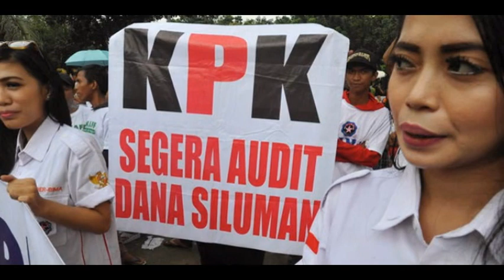Ahok Klaim Didukung Presiden Jokowi Gunakan Pergub APBD DKI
Gubernur DKI Jakarta Basuki T Purnama (Ahok) telah menyiapkan rancangan Pergub APBD 2015. Mengenai situasi tersebut, Ahok mengaku sudah mendapat dukungan penuh dari Presiden Joko Widodo.

"Presiden ingin tidak ada anggaran yang dicuri (melalui) belanja jasa, barang yang tidak sesuai kebutuhan. Jadi bisa kita bayangkan, sudah curi belanjanya pun tidak tepat, nah kalau uang ini dihemat seluruh Indonesia betapa cepat pemabangunan. Makanya presiden juga sampaikan kalau memang sampai DPRD nggak mau tanda tangan ya Pergub," kata Ahok di Balai Kota, Jl Medan Merdeka Selatan, Jakarta Pusat, Minggu (22/3/2015).

"Presiden akan dukung Pergub melalui Mendagri (Tjahjo Kumolo), itu hasil pertemuan saya dengan presiden kemarin Jumat malam," terangnya.

Ahok juga mengaku telah berupaya menghubungi Ketua DPRD DKI Jakarta Prasetyo Edi Marsudi perihal nasib APBD 2015. Namun belum juga terjawab oleh politisi PDIP tersebut.

Ahok pun mengatakan sudah melaporkan situasi terkini kepada Wapres Jusuf Kalla (JK). Disebutnya, Presiden dan Wapres sempat membujuk dirinya untuk tetap rukun dengan DPRD. Akan tetapi, Ahok memilih untuk tetap berjalan lurus ketimbang harus hidup rukun dengan menerima titipan pokok pikiran dari Dewan di Kebon Sirih itu.

"Saya sudah lapor kepada Wapres di Istana Bogor, saya sampaikan situasi kayak begini, 'Pak, Pak Presiden pesan masih bisa nggak diusahakan untuk baikan?', 'Ya kalau baiknya mesti kasih pokir ya saya nggak bisa Pak' saya bilang. 'Bukan itu maksud Presiden, siapa tahu mereka (DPRD) pengen (damai)'" cerita Ahok menirukan perbincangan dengan Wapres JK.

"Tapi saya bilang ke Presiden 'Kayaknya nggak mungkin Pak karena mereka malu kalau jadi Perda, angketnya gimana dong?' Ya nggak?" lanjutnya.

Menurut Ahok, perlawanannya ini sudah tepat. Sebab, Jokowi dan dirinya sudah menahan kekesalannya terhadap tindak tanduk DPRD sejak masih berpasangan memimpin Jakarta.

"Pak Jokowi merasa saat yang tepat karena Pak Jokowi juga merasa ditipu dari 2012, 2013 dan 2014. Itu pokir Rp 40 triliun loh selama itu. Pak Jokowi juga marah, gila ternyata! Rp 40 triliun loh bayar pokir-pokir ini sejak 2013 lalu itu, gawat banget kan. Rp 40 triliun bayangin loh," sewot Ahok sembari geleng-geleng kepala tak habis pikir.

Ahok juga menyampaikan permohonan maafnya kepada Presiden Jokowi perihal ucapan kasarnya dalam salah satu stasiun televisi yang membawa 'bahasa toilet'. Dia menyebutnya itu hanya ungkapan spontanitasnya.

"Saya bilang 'Mohon maaf Pak Presiden saya nggak tahu pakai bahasa toilet', malu itu orang (DPRD) nggak terima. Ya saya sudah tutup mulut deh Pak, nggak ngomong itu lagi," tutupnya.